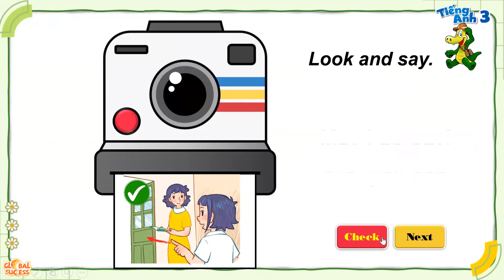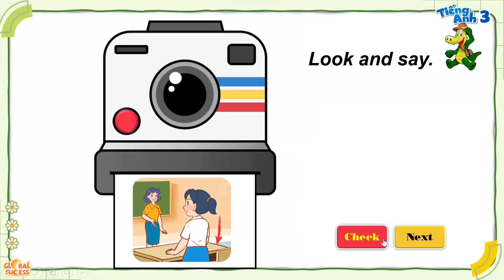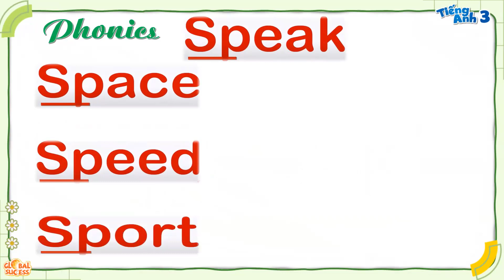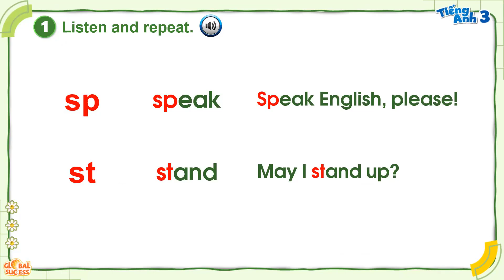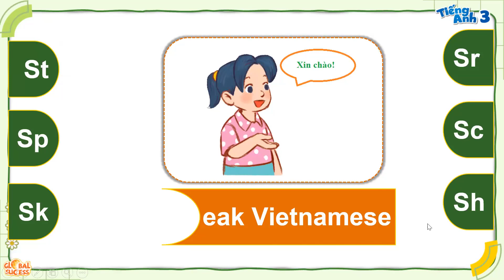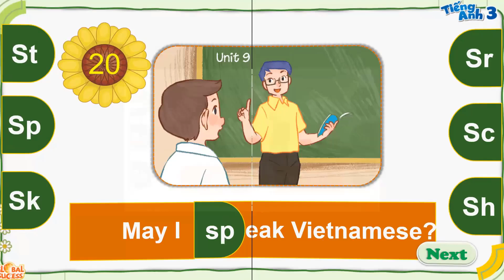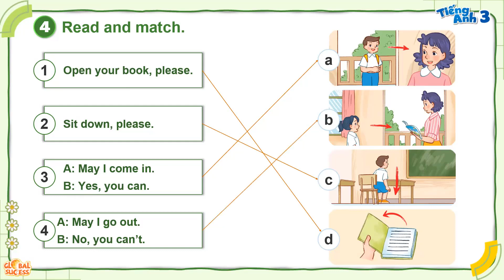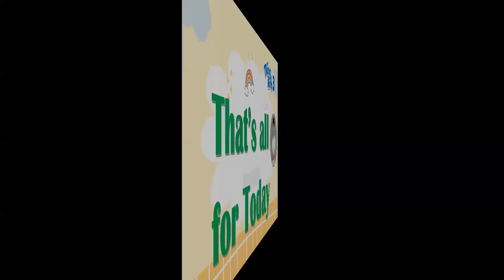Tiếng Anh Lớp 3 - Bài 7 - Classroom Instruction - Lesson 3-Class Rules | Tiếng Anh Chương Trình Mới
Tiếng Anh Lớp 3 - Bài 7 - Classroom Instruction - Lesson 3 | Class Rules | Tiếng Anh  Chương Trình Mới. Chúc các bạn học tốt nhé!